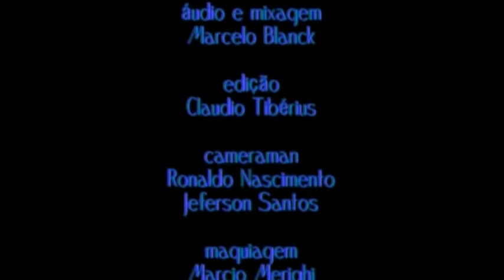Aprenda Música - Aprenda Contrabaixo Gospel - Básico - Despedida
Ted Furtado é contrabaixista, produtor e arranjador da Banda Kadoshi, Actos II e integrante da banda Renascer Praise. Com 35 anos de carreira, já ministrou inúmeros workshops, shows e gravações com destaque para grandes nomes da música gospel nacional e internacional, entre eles Banda Bani, Priscila Angel, Adhemar de Campos, Soraya Moraes, Robson Nascimento, Banda Resgate, Marcelo Aguiar, DJ Alpiste, André Paganelli, Melissa Sam Backer, Shekinah Glory, Phll Tarver e Ron Kenoly.

Se você quer aprender sobre música está no canal certo!
Apresentamos diversas vídeo aulas, ministradas por grandes músicos da cena Gospel e Popular, com uma metodologia fácil, prática e de muita qualidade.
Conheça mais o nosso trabalho clicando no link abaixo.

Participação de: Ted Furtado
Produção: Mikka Almeida e Monise Pantaroto
Direção: Mikka Almeida